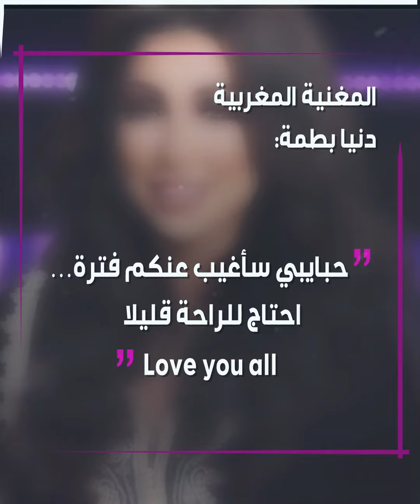تحطم أسنان المغنية دينا_بطمة بسبب الضرب .. حقيقة أم إشاعة ؟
حقيقة الاختفاء المفاجئ للمغنية المغربية دنيا_بطمة عن وسائل التواصل الاجتماعي.. وأنباء تتحدث عن تعرضها للضرب و"تهشم" أسنانها.
برأيك، ما هو السبب الحقيقي وراء غياب دنيا بطمة عن مواقع التواصل الاجتماعي؟

الموسيقى:
العنوان :  The Drama
القنان :  Rafael Krux